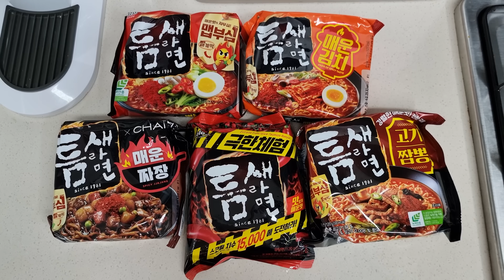매운라면먹방 레전드가 되어버린 구독자 20만 기념 매운라면 매운김치먹방 레전드먹방 korean super spicy noodles ramyeon mukbang eating show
구독자 20만 달성 감사합니다. 틈새라면 극한체험 고기짬뽕 빨계떡 매운짜장 매운김치 산초 매운건고추 넣고 끓이고 면상호 더매운김치 준비했습니다. 틈새레드페퍼 하바네로 고스트페퍼 캐롤라이나리퍼페퍼 X페퍼 뿌리고 캐롤라니아리퍼 X페퍼 넣고 화끈한 라면 만들었습니다. 여러분들 덕분에 정말 맛있게 잘 먹었습니다. 오늘도 감사합니다!

면상호 김치 쭈꾸미 불냉면소스 닭발 닭목살 오돌뼈 구매처

감사합니다!